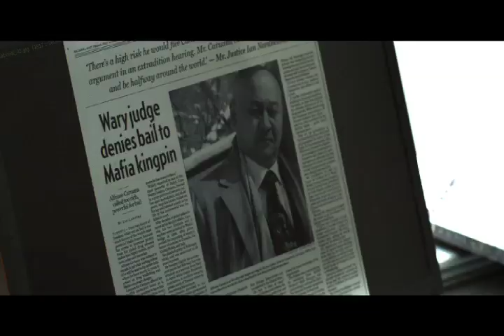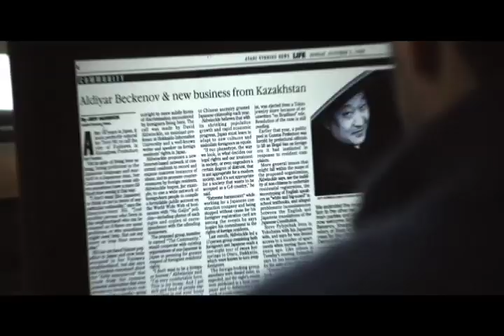"The Liquidator" trailer